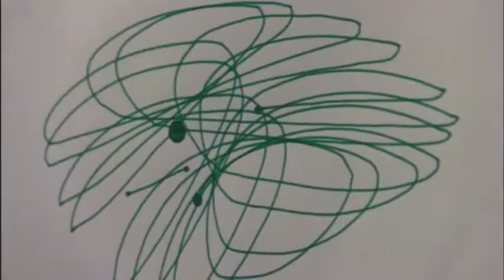Završen je 1. ljetni robotički kamp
U petak 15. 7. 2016. završen je 1. ljetni robotički kamp Petica. U kampu je sudjelovalo 20 učenika s područja Cresa, Krka, Zagreba, Petrinje, Velike Gorice i Ivanić-Grada. Radionice robotike vodila je dr.sc. Ana Sović-Kržić, predsjednica Hrvatskog robotičkog saveza i gospođa Marija Matković. Ostale zabavne i rekreativne aktivnosti vodili su Janko Kezele, Ana Gašparović uz sveprisutnu pomoć i podršku učiteljice Ljiljane Holik s Cresa…

Portal Volim Ivanić